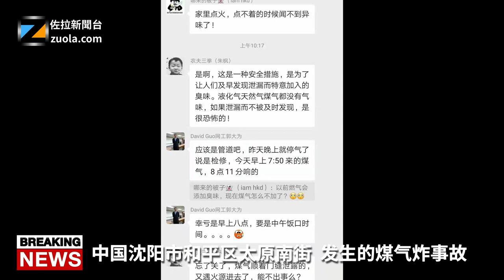中国辽宁省沈阳市和平区太原南街 发生煤气爆炸事故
10月21日8时左右，中国辽宁省沈阳市和平区太原南街 发生煤气爆炸事故。